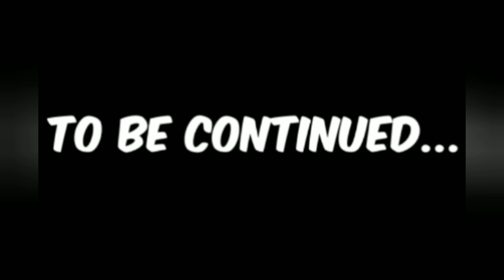Oblock Munna Ikee "Out Of Towners Love Hearing Ppl Talk About Dead People | Not Doing Diss Songs Pt2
Oblock Munna Ikee "Out Of Towner's Love Hearing People Talk About Dead People Pt2